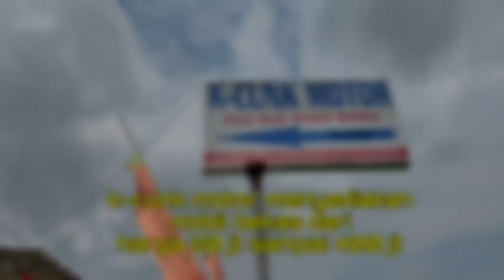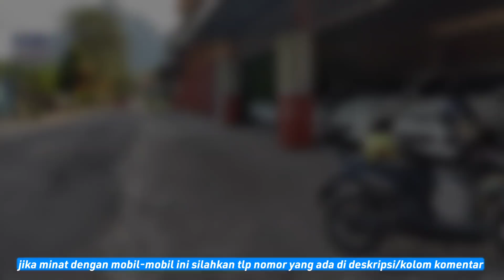18-03-2022 datang aja setiap hari ada unit terbaru datang.bisa juga beli online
@shouwroom 2
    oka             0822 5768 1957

@showroom 3
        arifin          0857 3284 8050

@showroom 4
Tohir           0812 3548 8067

mbak hana  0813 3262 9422